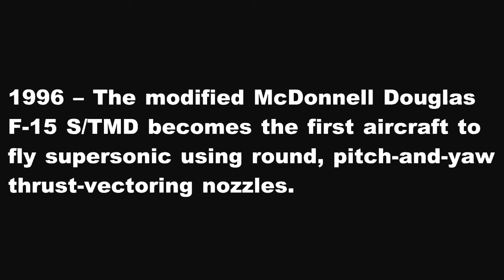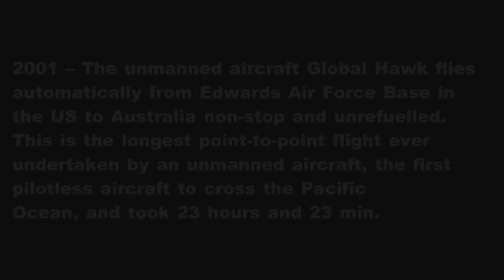Today in Aviation History April 24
We are having a look at some historic events that happened on this day
Yakovlev Yak-15
Mikoyan-Gurevich MiG-9
McDonnell Douglas F-15 S/TMD
Northrop Grumman RQ-4 Global Hawk